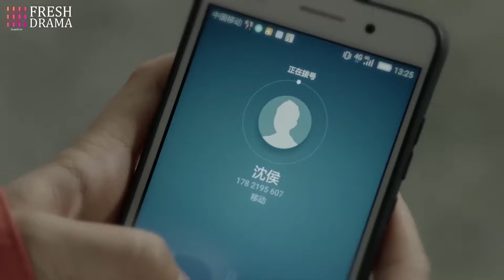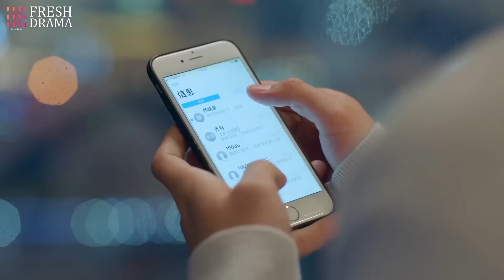灰姑娘钱包被偷，偶遇帅气总裁，借钱给她还开专车送她回家！2023ChineseDrama